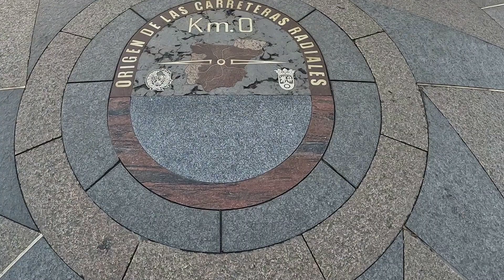Entrenando en el Retiro rodaje suave + series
Conozco a Victor Mateo en Madrid y hacemos un rodaje suave con Edu (la liebre del patinete) y 2 dias mas tarde ponemos las NB 1080 a 3' 30" en las series...

Encantado Victor, un placer conocerte